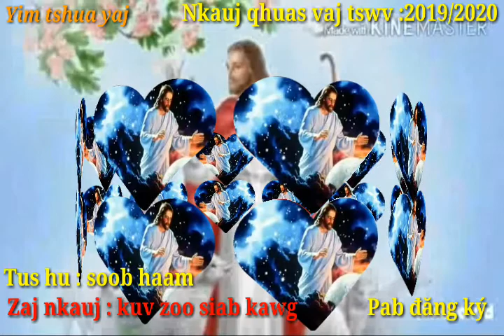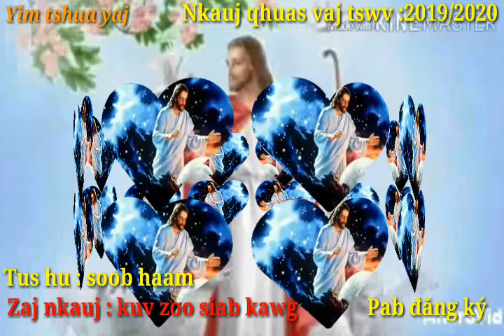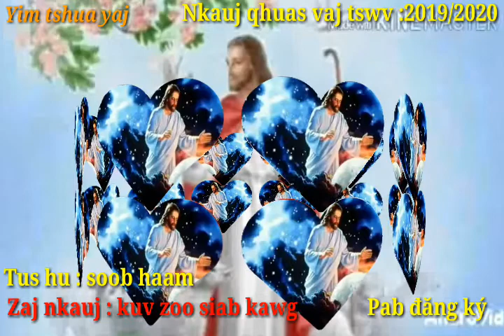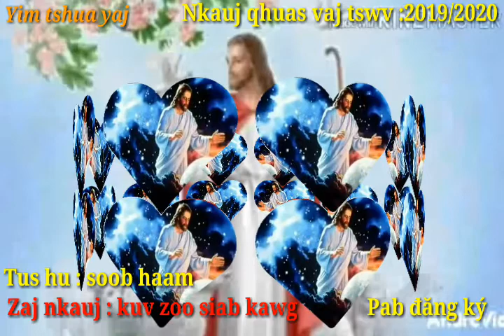Nkauj qhuas vaj tswv txhawb nqa vaj tswv ntuj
Nkauj hmoob mường nhé yaj